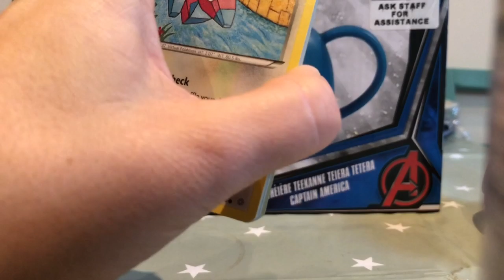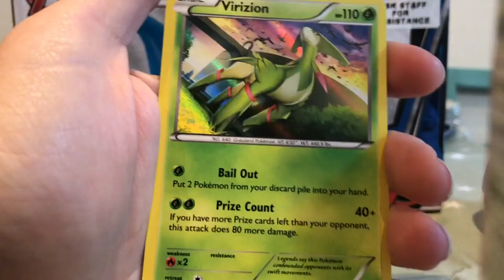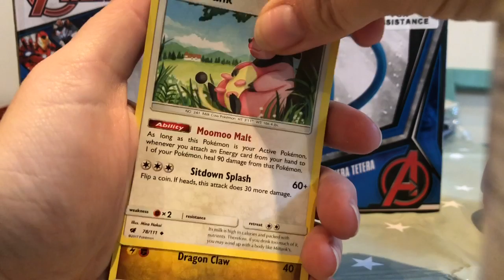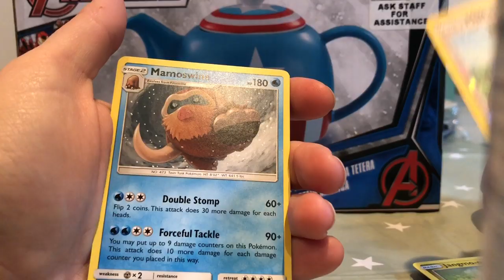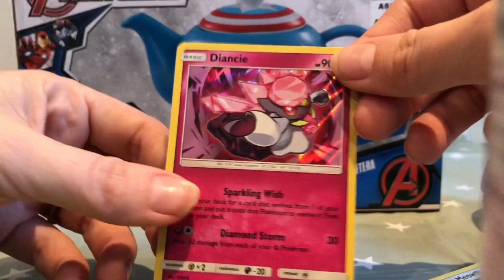What went wrong with The Pokemon Centre London + Pokemon Card Openings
Buy Me Dumb Shit (Optional Of Course)